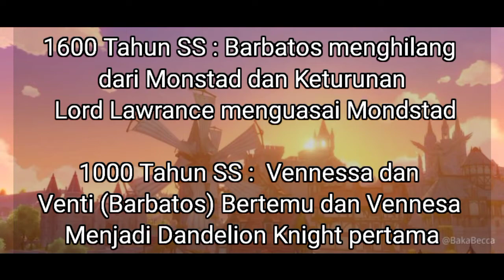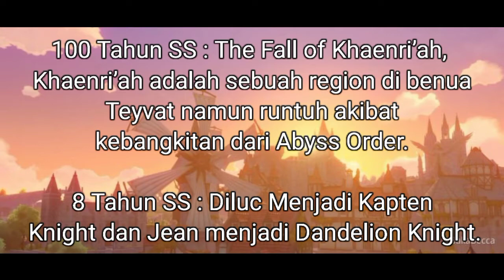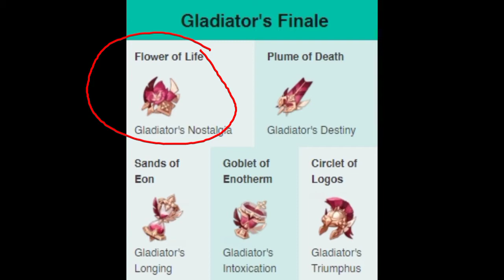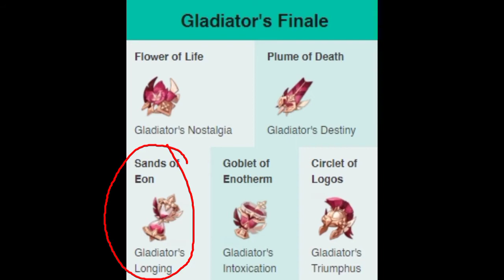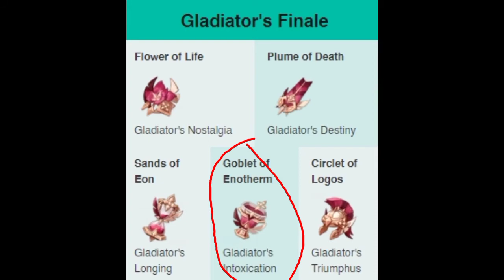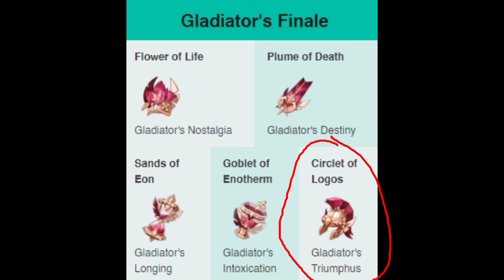Alur Cerita Vennessa Part 2 - Genshin Impact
assalamualaikum